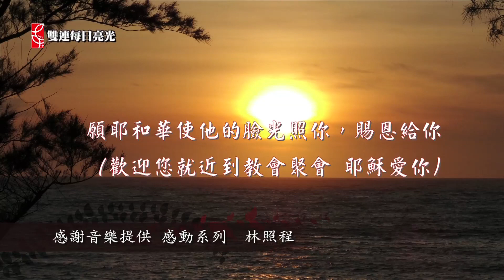2014雙連讀經每日亮光 2月12日 十字架的救恩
台灣基督長老教會 雙連教會 SuangLienTV